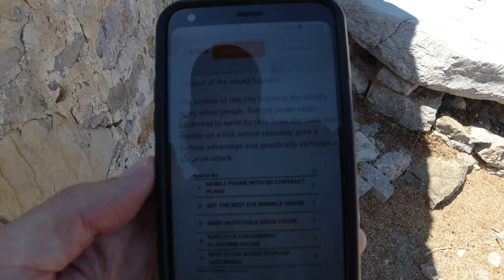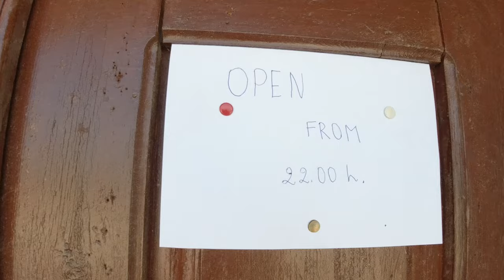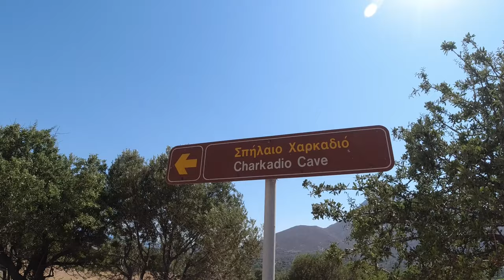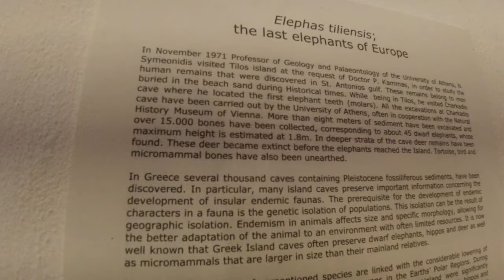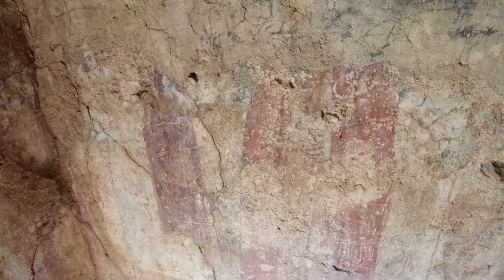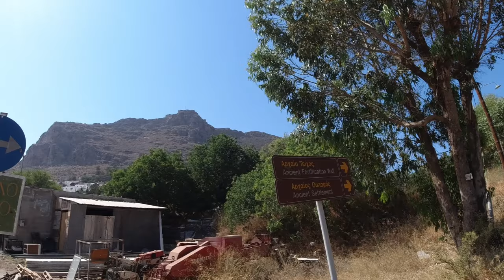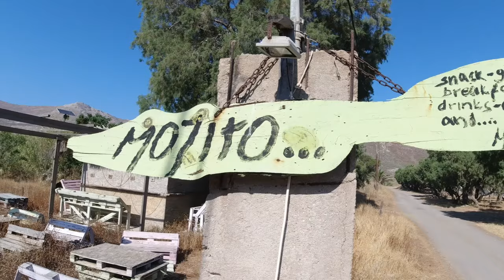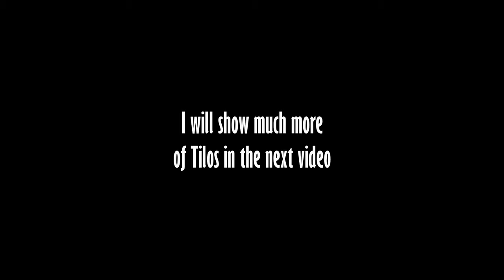The Stunning Greek Island of TILOS in the Aegean Sea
A day of exploring on the small and little known Greek island of Tilos in the Aegean Sea.

Music during the video (in order):

"Opa Opa 5" by Bjorn Skogsberg
"Not Yet The End" by August Wilhelmsson
"One on One in Madrid" by Trabant 33
"Ermou Street" by George Prokopiou